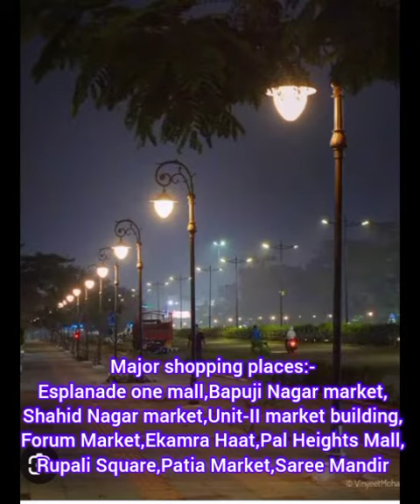❤️The temple City of 🇮🇳,Bhubaneswar❤️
In this small descriptive video,I mentioned a lot of datas about BBSR.
Hope you all will definitely like this one.

Thanks for your loves & well beings☺️☺️☺️😇😇😇❤️❤️❤️🇮🇳🇮🇳🇮🇳